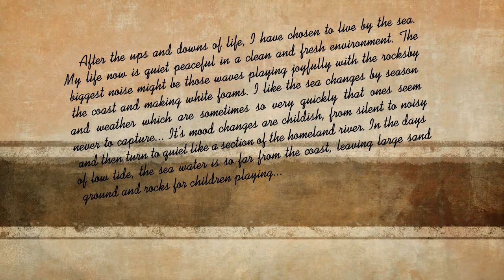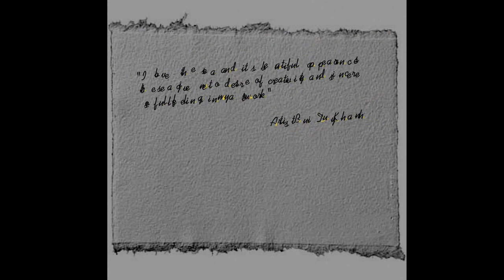Artist Bui Duy Khanh WaterColor